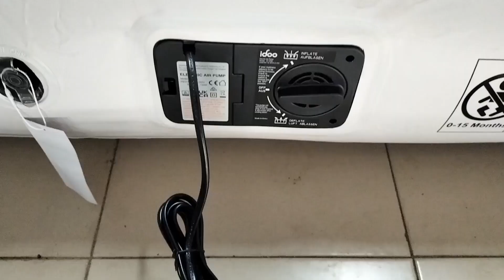Cama autoinchable con bomba integrada 220v, 203x152x33 cm, mejor de lo esperado